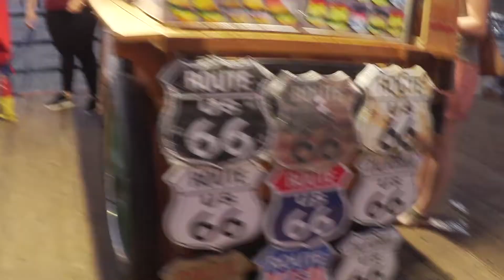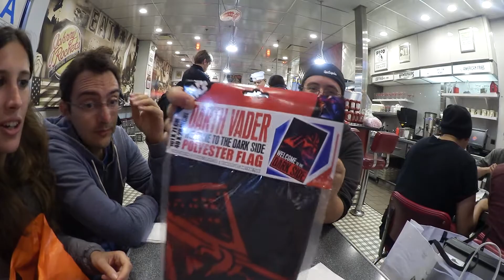Vlog Day 10 - Venice e Santa Monica - Viaggio california 2016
CONTATTI: ◕‿◕